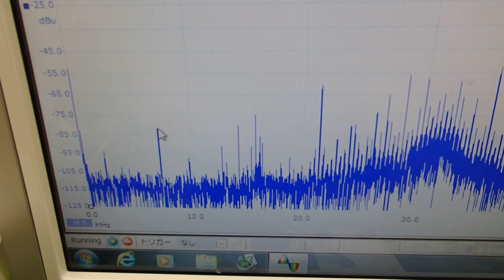表面弾性波を利用した超音波制御技術 ultrasonic-labo